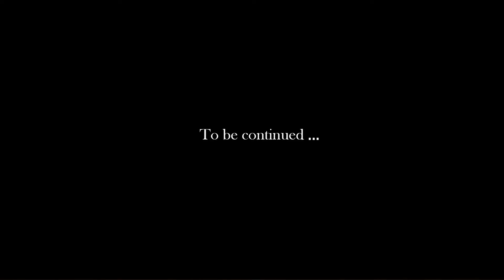Battle of Nájera 1367 (Part 1) - Castilian Civil War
The Battle of Nájera, also known as the Battle of Navarrete, was fought on 3 April 1367 near Nájera, in the province of La Rioja, Castile. It was an episode of the first Castilian Civil War which confronted King Pedro of Castile with his half-brother Count Enrique of Trastámara who aspired to the throne.

Sources:
L.J. Andrew Villalon and Donald J. Kagay (2017), To Win and Lose a Medieval Battle: Nájera (April 3, 1367). A Pyrrhic Victory for the Black Prince, Brill.

Sumption, Jonathon (2001), The hundred years war: Trial by fire, 2, London: Faber & Faber

DeVries, Kelly (2004), Battles of the Medieval World, New York: Barnes & Noble

Kiffer, Andre Geraque (2019), Battle of Najera, April 3rd, 1367.

Ainsworth, Peter; Croenen, Godfried (2013) [2010], "Jean Froissart: Chronicler, Poet and Writer", The Online Froissart (1.5 ed.)